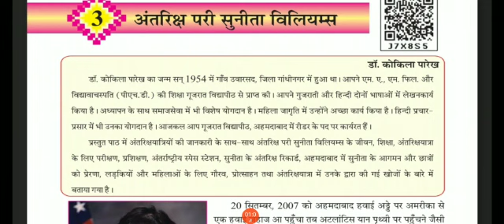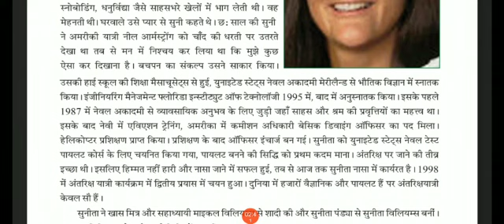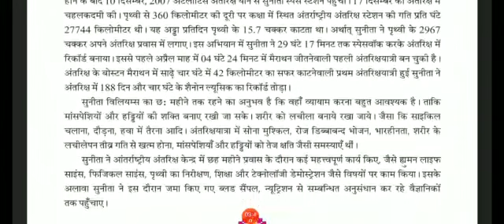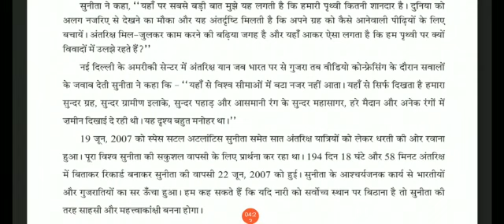ધોરણ 8 હિન્દી